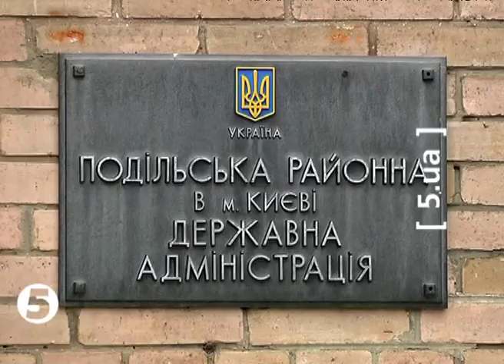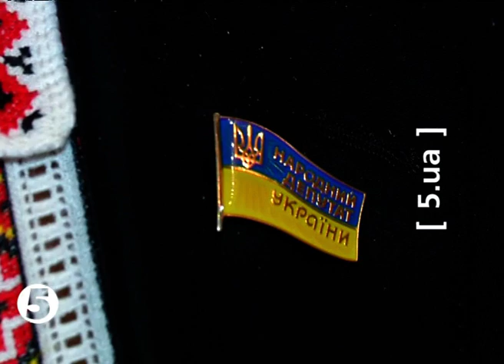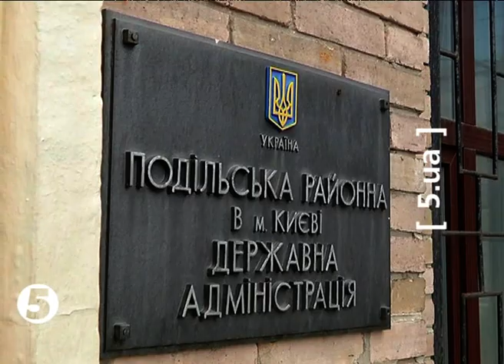Керівників немає уже у 4-х районах Києва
Столичними районами нема кому керувати. Навздогін за Подільським, Голосіївським та Святошинським - за власною ініціативою залишив крісло й чільник Солом'янського району. На Банковій з призначенням нових голів затягують. Утім, за неофіційною інформацією - серед претендентів на посади чільників районів називають Віктора Пилипишина та Максима Луцького.